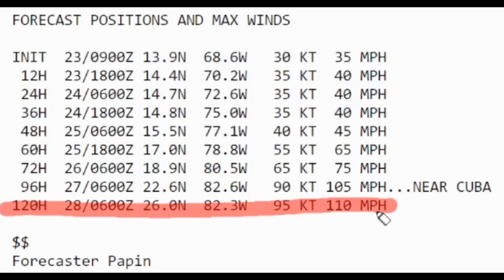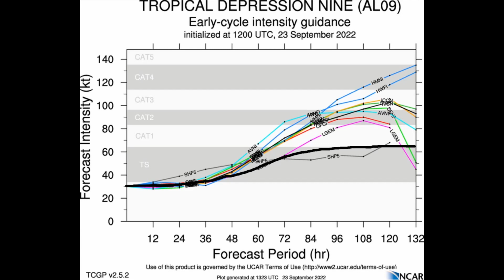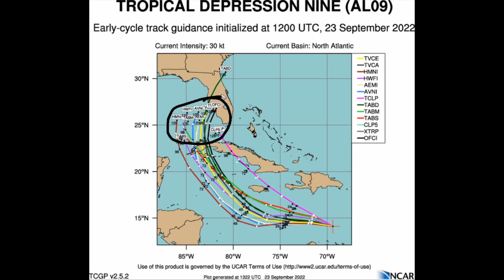NEW INFO: Tropical Depression Nine Forms - Big Threat to Cuba & Florida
Tropical Depression Nine has formed over the eastern Caribbean sea and is now a big threat to the Cayman islands, western Cuba, and possibly even Florida within the next 5 days. Latest models continue to indicate that tropical depression nine could intensify into a powerful hurricane possibly in about 3 to 5 days in the northwestern Caribbean

Video Chapters:
0:00 - Intro
0:26 - Brief Update On Fiona
2:31 - Looking at TD-9
3:44 - Latest NHC Forecast
4:46 - Latest Model Guidance
7:27 - Latest Ensembles
11:23 - Still Bullish HWRF & HMON Models
15:36 - Detailed Spaghetti Model
17:39 - Review
17:56 - Outro

This YouTube channel Is Copyright protected under the united states government. Rebroadcasting, re-uploading, tampering, and cropping any bits of this video is strictly prohibited.